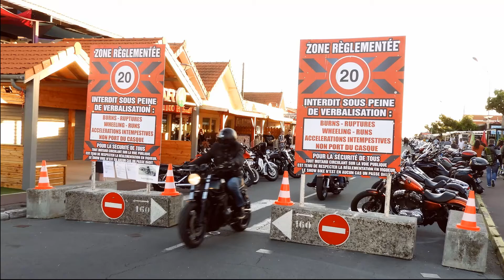montalivet 2018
Photos faites à MONTALIVET le 22/24 juin 2018
Avec ma Victory Vision